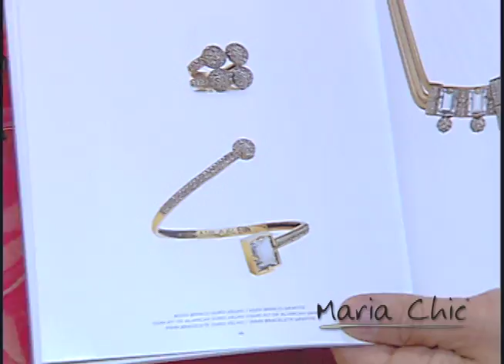Maria Chic Acessórios 24 02 2016